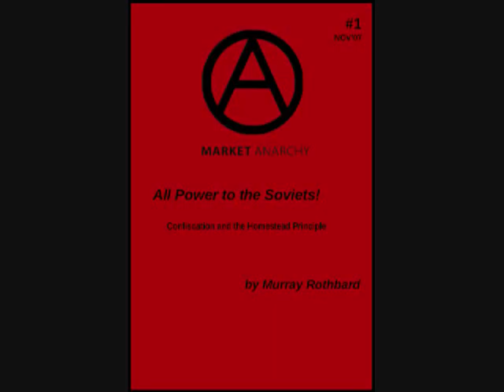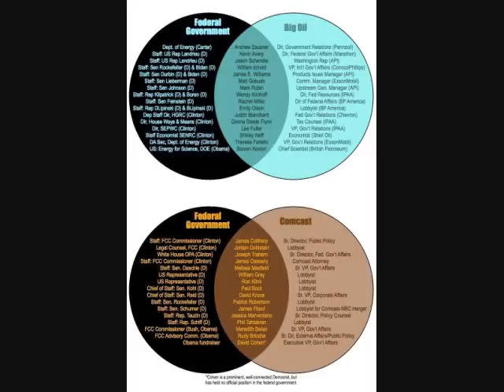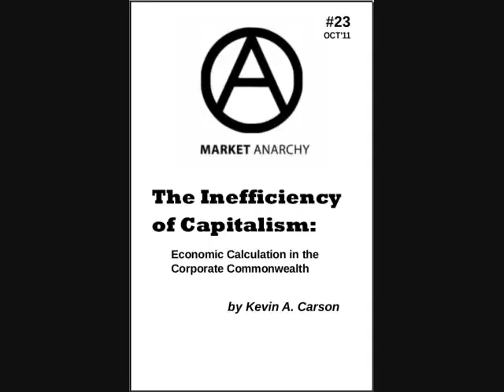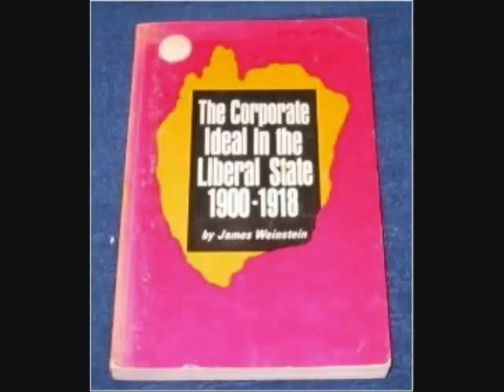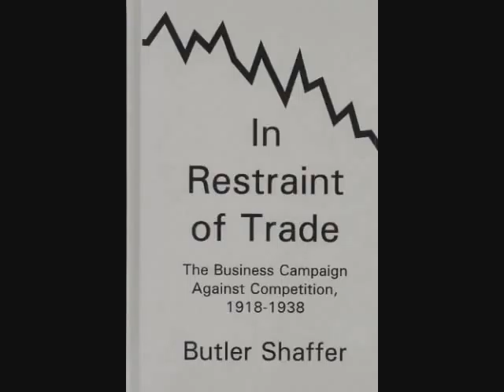Jeff Riggenbach Reads: Those Who Control the Past Control the Future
Intro/Outro and read by Jeff Riggenbach
Written by Roderick Long

Excerpt:

"To begin with, there never was anything remotely like a period of laissez-faire in American history (at least not if “laissez-faire” means “let the market operate freely” as opposed to “let the rich and powerful help themselves to other people’s property”). The regulatory state was deeply involved from the start, particularly in the banking and currency industries and in the assignment of property titles to land. (Even such land as was not stolen from the natives was seldom appropriated in accordance with any sort of Lockean homesteading principle; instead, vast tracts of unimproved land were simply declared property by barbed wire or legislative fiat.)

The early republic’s two major political factions – to oversimplify a bit, call them the Jeffersonians (as represented by the Democrats) and the Hamiltonians (as represented successively by the Federalists, Whigs, and Republicans) – disagreed primarily about which forms of governmental interference to emphasise."